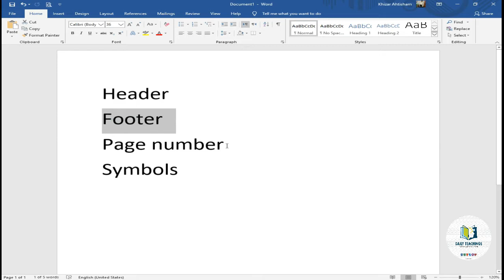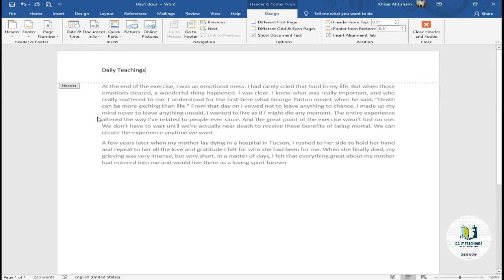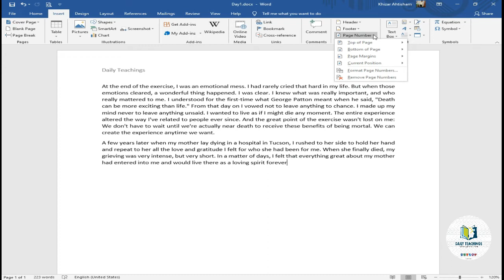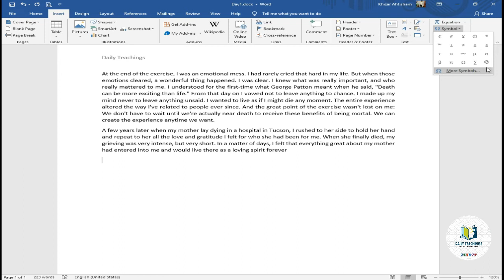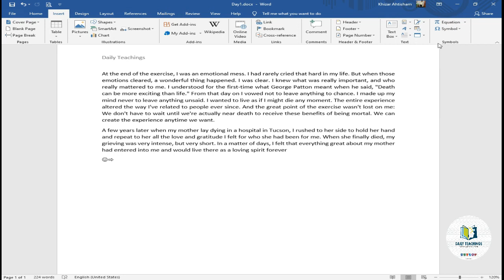How to add header, footer, page number and symbols in ms word | MOS